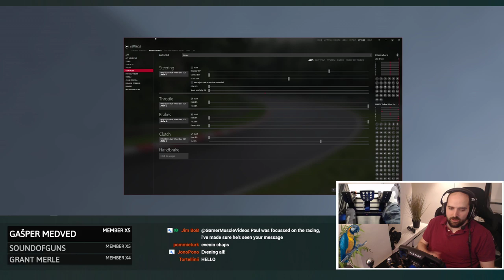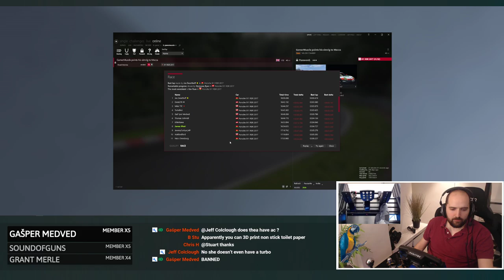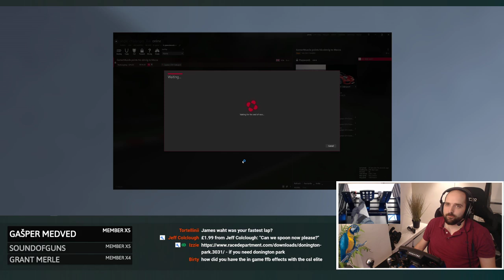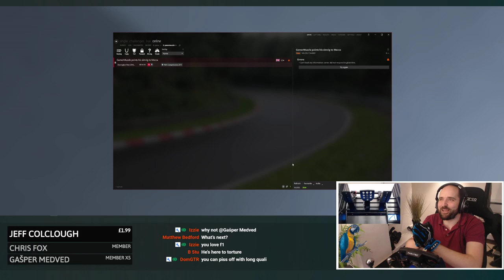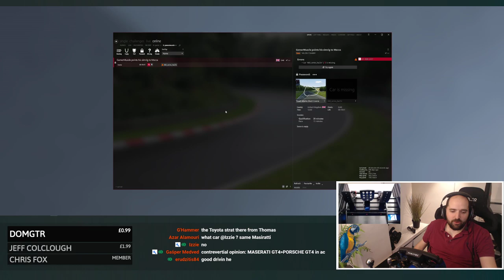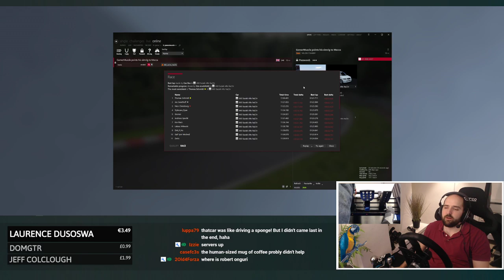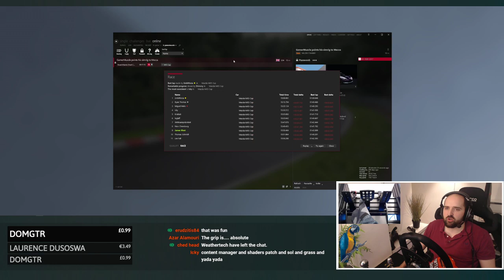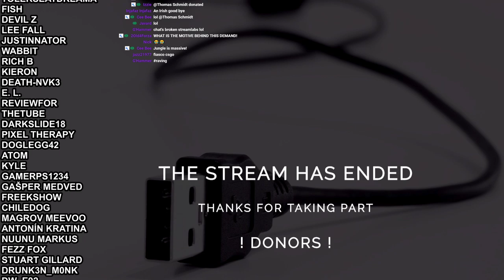The Real Assetto Corsa | Online Racing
Will the real Assetto Corsa please stand up ;) -

🤯INSANITY SUPPORTERS🤯

☕CHANNEL MEMBERS ☕

- BuToNz

🛐SERVER GODS🛐